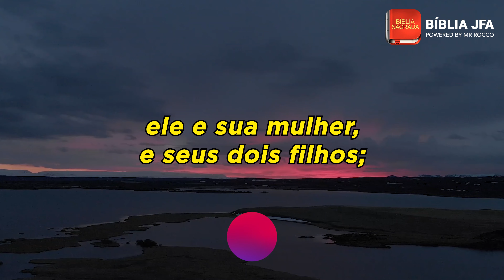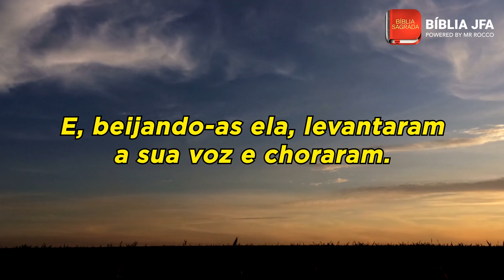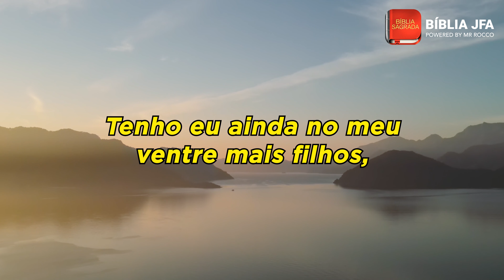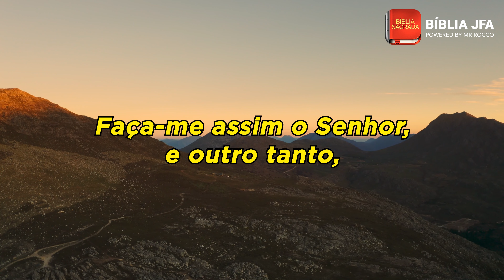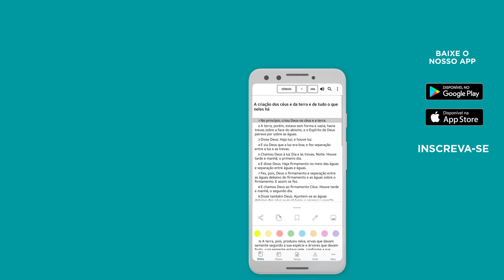RUTE 1 📖 - Bíblia JFA Offline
Dedique este momento para refletir na palavra de Deus. // 🆘 SOS VIDA: e se você precisa de ajuda ou atendimento pessoal, contate nossa equipe através do WhatsApp

0:00:04 - A família de Noemi em Moabe
0:01:07 - O regresso para Belém